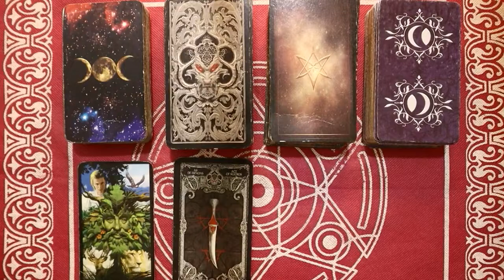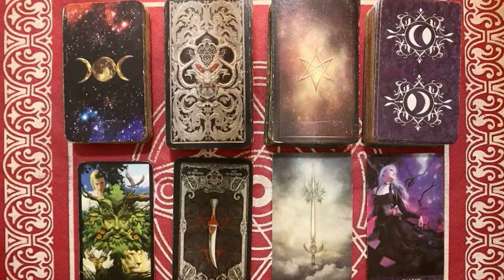Ramalan Zodiak Libra Hari Ini Minggu 20 Februari 2022 Asmara Karir Usaha Bisnis Kamu!